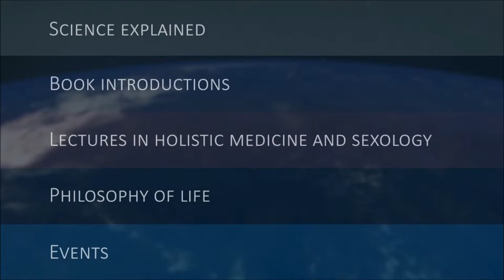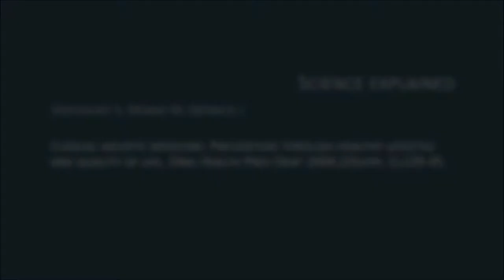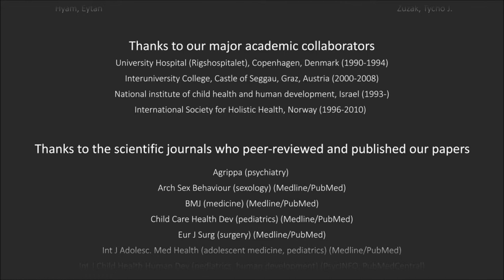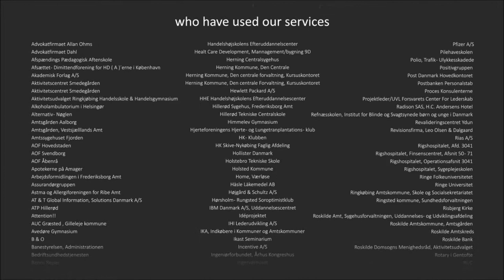Clinical holistic medicine Prevention through healthy lifestyle and quality of life Oral Health